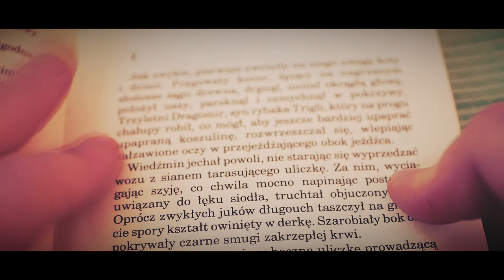Popołudnie z Wiedźminem/Afternoon with The Witcher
Diękuję za nowe i stare sub oraz pozytywne komentarze.Pozdrawiam